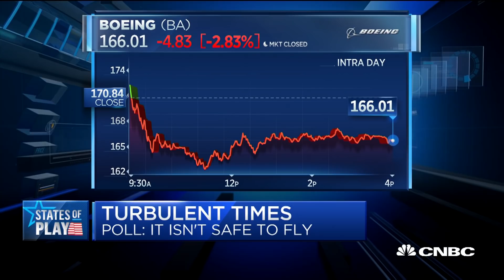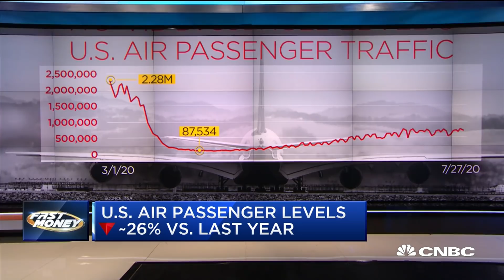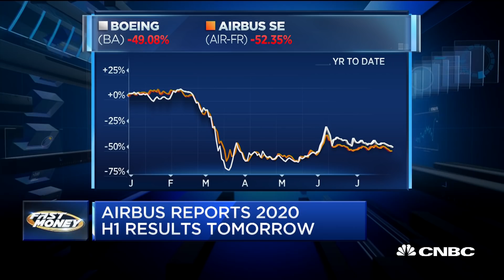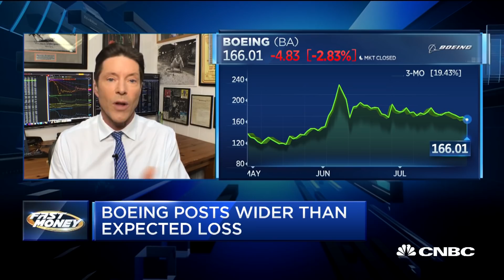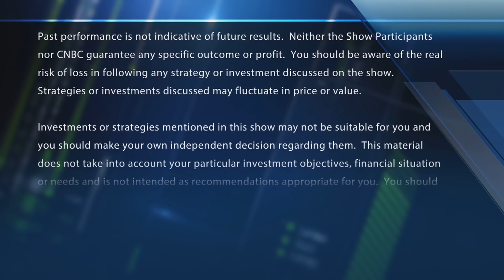Turbulent times for airlines—Is it safe to fly?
Morgan Stanley's Mike Wilson reacts to the Fed's decision to keep interest rates steady. With CNBC's Melissa Lee and the Fast Money traders, Guy Adami, Tim Seymour, Dan Nathan and Bonawyn Eison.